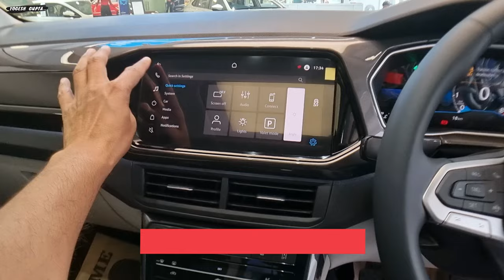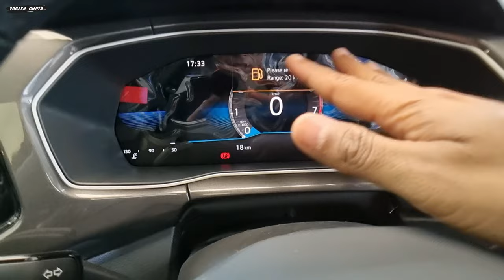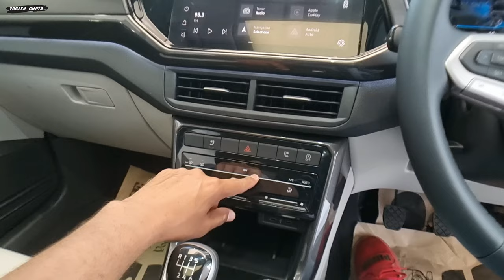2023 Volkswagen Taigun 1.0 TSI topline - Full Review | All Features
2023 Volkswagen Taigun 1.0 TSI topline - Full Review | All Features

1) ShineXPro Microfiber Cloth for Car - PureMagic 1100 GSM
2) 3M IA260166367 Dashboard Dresser (500 ml)
3) viper fluid
4) Turtle Wax ClearVue Rain Repellent
5) 3M IA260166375 Auto Specialty Tyre Dresser (250 ml)
6) Turtle Wax Scratch Remover - 100 ML
7) windshield scratch remover
8) AUTO SPA Charcoal Active Foam Car Wash Shampoo (Designed for Black Cars) 5LTR Proffesional's No.1 Choice
9) Wheel Tire Rim Scrub Brush
10)Chamois cloth Yellow f
11)windshield viper fluid concentrate
12) AmazonBasics Compact Portable Digital Tyre Inflator with Carrying Case
13)Quikprof Suction Cup with Free Tripod Mount Adapter Camera Accessories
14) jopasu car duster
15) ipop door guard
16) JPT RS3 2400watt 130 bar pressure washer
17) tyre cleaning brush
18) wavex tyre shiner

Volkswagen Taigun Topline ₹ 14.99 | 2022 Detailed Review
Volkswagen Taigun 1.0 TSI MT Topline - Detailed Review | हिंदी
2023 Volkswagen Taigun Topline AT | ₹ 17.15 Lakhs | Best in Class Engine with 5 ⭐️ Safety
Volkswagen Taigun Topline 1.0 TSI - Feature Loaded Top Spec Variant |
New Volkswagen Taigun 2022 🔥 Taigun 1.0L Topline AT - Detailed Walkaround Review in Grey Colour! ♥️